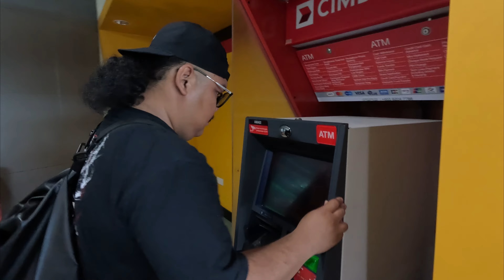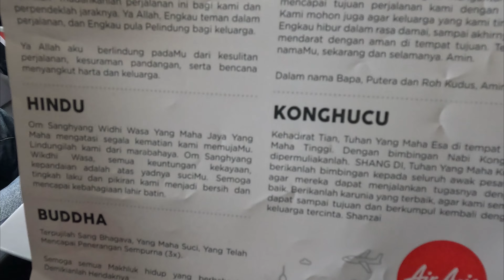VLOG HAMMERSONIC 2024 Anak Sarawak ke Konsert Jakarta // Nasi Goreng Satay Klasik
HELLO FOODLOVERs, Festival Goer!!
Four of us, small team went to Jakarta for attending Metal music festival that is HAMMERSONIC 2024.
We bumped into Sarawak famous front man, vocalist of MASTERPIECE, DEPHA at Bintulu-Kuching Airport and have a small talk and pretty cool advice,sharing from him. Thanks madikk!!

We stay at Jakarta for 6days, strolling around the city and of course hunting for foodie.
Stay tune for more incoming episode.
NYAMAI MAKAI BRO!!!